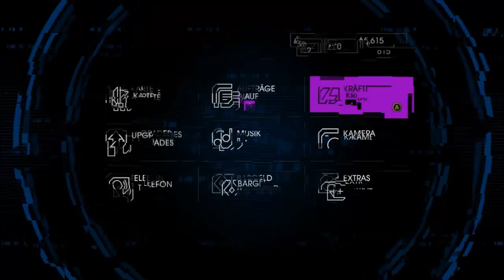Let's Play Saints Row 4 [DE/HD] #4 Alter is das hoch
In die Beschreibung schauen.

Besser spät als nie aber hier ist der neue Part Saints Row 4 ;)

In diesem Part erklimmen wir in einer Nebenmission einen Turm und gehen zu einem Hotspot der Aliens und räumen dort ein bisschen auf.